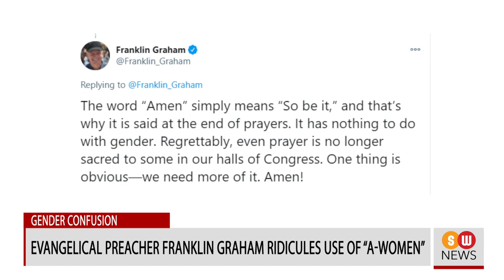Catholic seminarian killed in Indonesia | SW NEWS | 185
Police in Indonesia are investigating the suspected murder of a Catholic seminarian who was found dead in a ditch in the eastern province of Papua on Christmas Eve.  Zhage Sil was training for the priesthood for the Diocese of Sorong-Manokwari.
Archbishop Gomez: “This is not who we are as Americans”
The United States Conference of Catholic Bishops has strongly condemned Wednesday's storming of the U.S. Capitol by supporters of President Donald Trump. In a statement issued on January the 6th, the President of the Bishops’ Conference, Archbishop José Gomez of Los Angeles stated, “This is not who we are as Americans”.
Argentinians bishops: Legal abortion will “only deepen divisions”
The legalization of abortion in Argentina will only deepen divisions within the South American country. That’s the warning from the country’s bishops after a new law legalizing abortion was introduced on December the 30th.
Eduardo Verástegui: Argentinian President has “made a pact with death”
The Mexican actor and director, Eduardo Verástegui, has decried Argentina’s legalization of abortion. Speaking via Twitter, Mr. Verástegui said he loved Argentina, was personally hurt by the country's decision to legalize abortion and accused President Fernandez of having, “made a pact with death”.
United States calls for release of Chinese journalist Zhang Zhan
The United States is calling for the release of the Chinese journalist, Zhang Zhan, after she was sentenced to four years in prison for reporting upon the Chinese government’s handling of the COVID-19 pandemic.
Catholics across the U.S. to observe virtual prayer vigil
Catholics across the United States are being encouraged to observe a nationwide prayer vigil from the night of Thursday, January the 28th to the morning of Friday, January the 29th in order to mark the 48th anniversary of abortion being legalized across the U.S.
Scottish bishops criticize new lockdown rules as “arbitrary and unfair”
The bishops of Scotland say they are perplexed by the Scottish Government’s decision to close churches as part of the of the country’s latest COVID-19 lockdown. The month-long lockdown means no public Masses will be offered in Scotland until, at least, February the first. Funerals and marriages can take place but with a limited number of attendees.
Evangelical preacher Franklin Graham ridicules use of “A-women”
The Evangelical preacher, Franklin Graham, has taken to Twitter to criticize a member of the U.S. House of Representatives who concluded his prayer on the first day of Congress with the words "Amen and A-women".